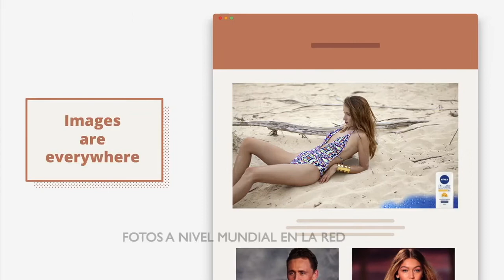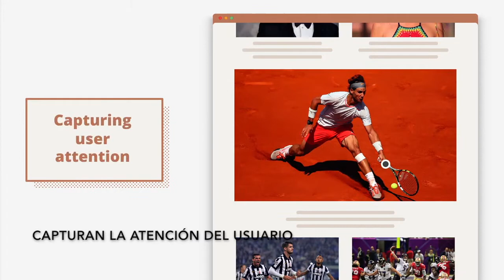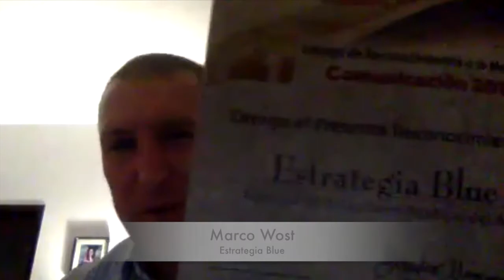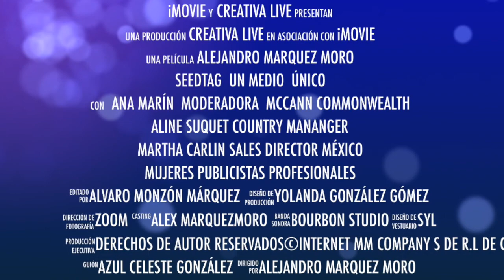Creativa.digital Medios a la Mexicana, SEEDTAG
VALORACION  de MEDIOS

SEEDTAG un sistema novedoso de posicionamiento de marca  en base a Tagear fotografías basadas en un algoritmo  Inteligente,  ALINE SUQUET  Directora en México,  Martha Carlín Directora de ventas en una entrevista fresca y frontal.